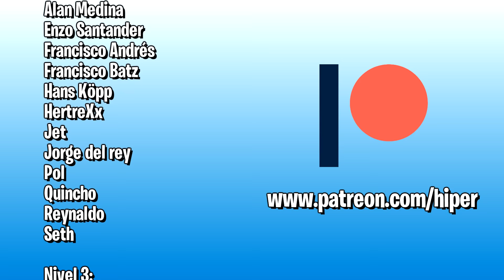Estereotipos de skins en Fortnite 8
Nivel 1:
Alan Medina
Enzo Santander
Francisco Andrés
Francisco Batz
Hans Köpp
HertreXx
Jet
Jorge del rey
Pol
Quincho
Reynaldo
Seth

Nivel 3:
Benjaminelrepartelechesxd
GermanSopico

Nivel HIPER:
Maxi_YT